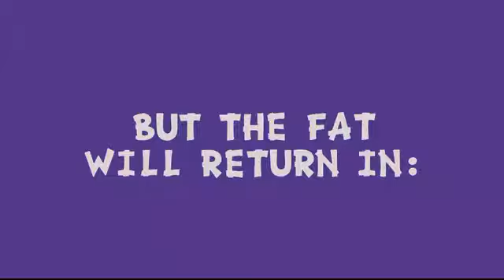Watch Simp 25x03 mp4 Trim 2